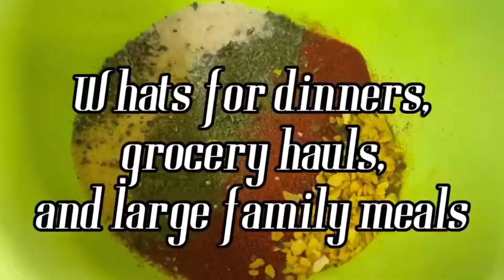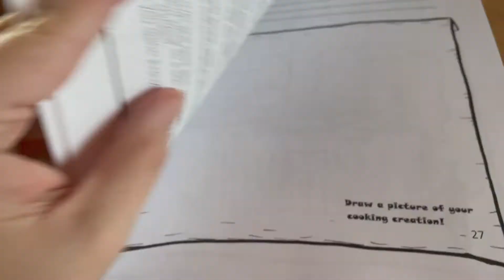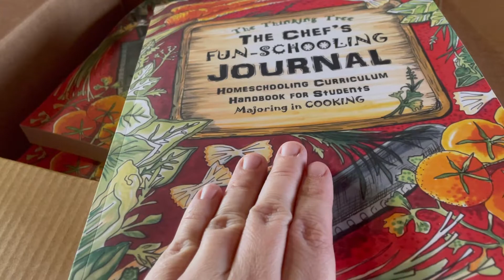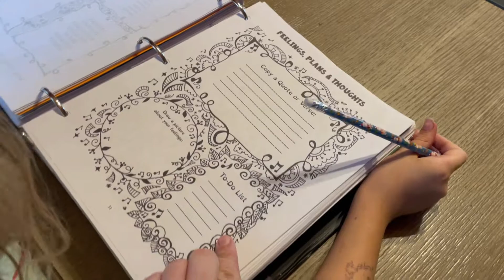Free curriculum from Thinking Tree, target mail, and sloppy joes!